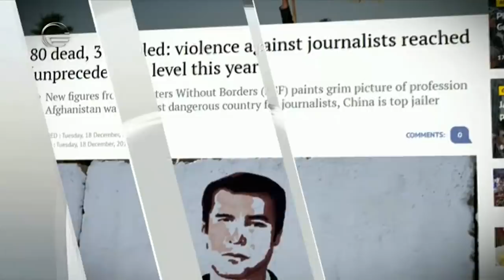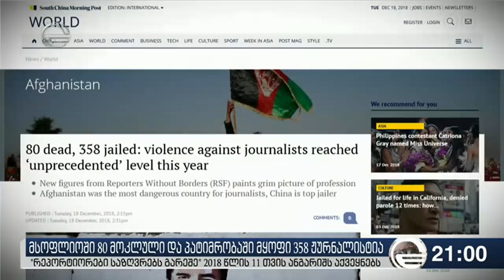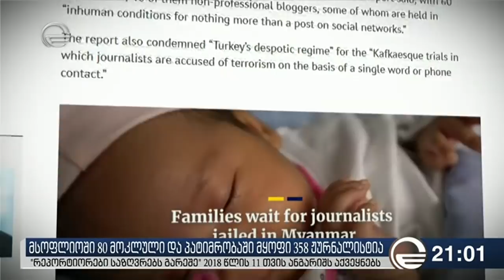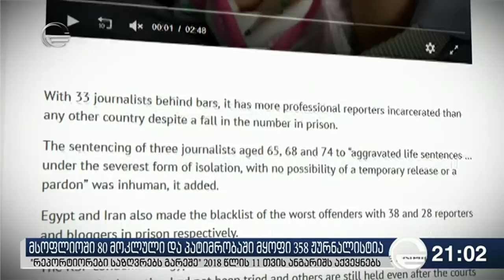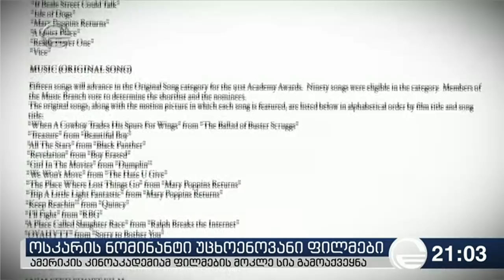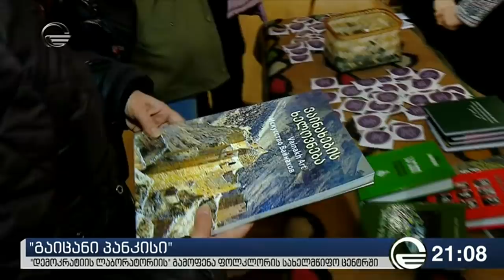ქრონიკა 20:00 საათზე - 18 დეკემბერი, 2018 წელი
ეწვიეთ ტელეკომპანია "იმედის
" ოფიციალურ საიტს